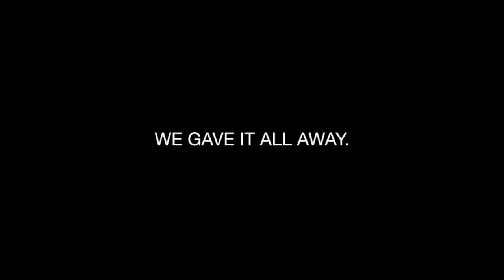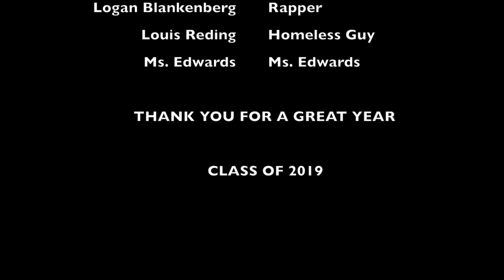Ryan W, Logan H, Logan B- Edwards' Plan [Official Video]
Parody of God's Plan